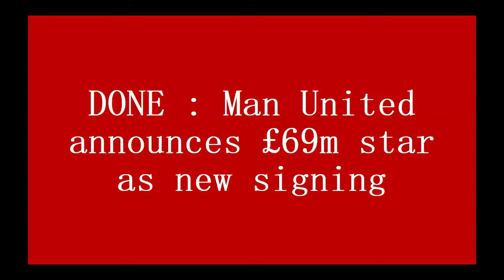FIRST ANNOUNCED : Man United to announces £69m star as first signing